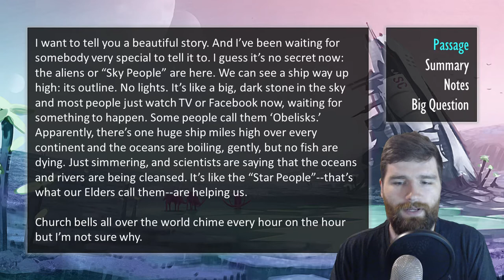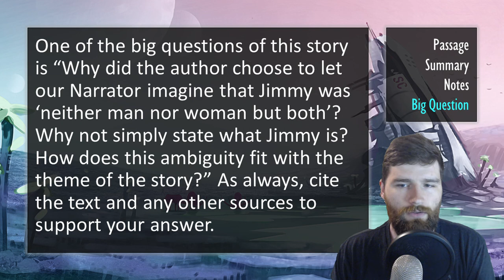"Aliens" by Richard Van Camp ┃ Summary & Analysis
This teaching resource covers the speculative / science fiction short story "Aliens" by Richard Van Camp from the anthology Love Beyond Body, Space, & Time. Richard Van Camp is the author of 26 books. One of his most notable books is the 1996 novel The Lesser Blessed.

Link to text